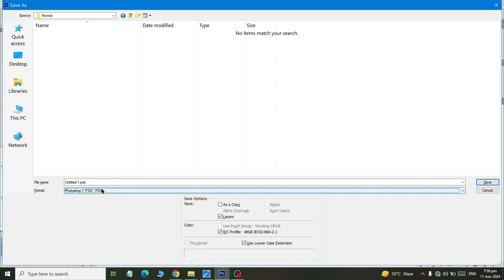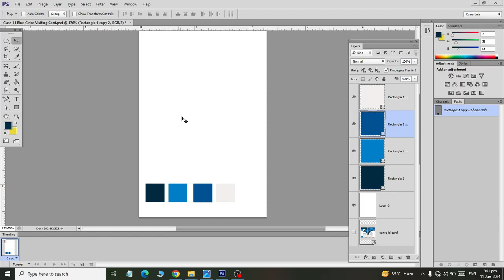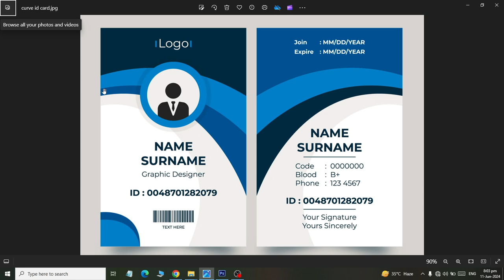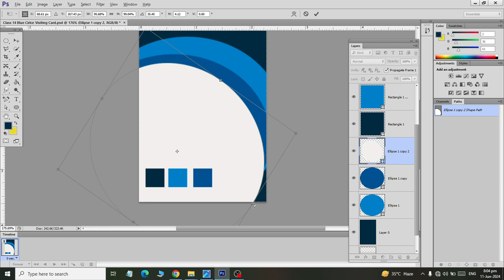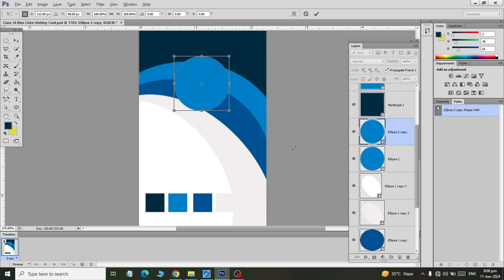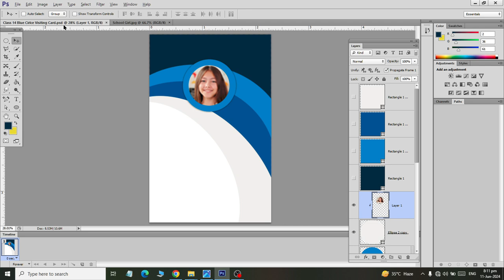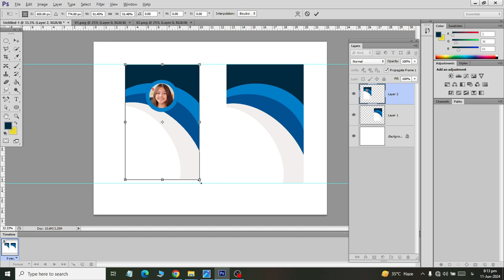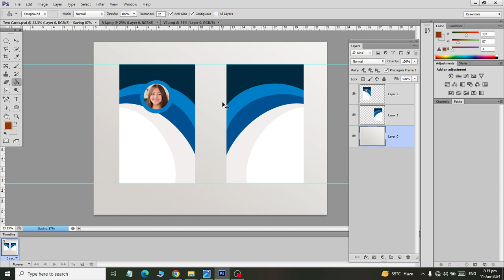Adobe PhotoShop How to create Vertical ID Card in Blue shade